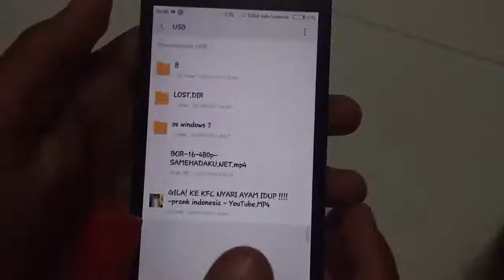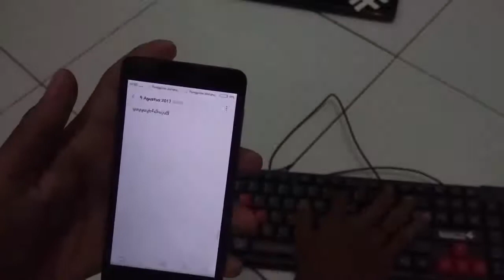5 cara kegunaan OTG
Di video kali ini aku mau kasih video tentang 5 cara menggunakan OTG.
bukan cuma buat flashdisk tetapi bisa juga buat yang lain seperti mouse, keyboard, coolingpad, dan juga speaker